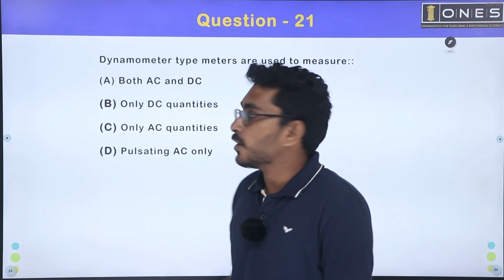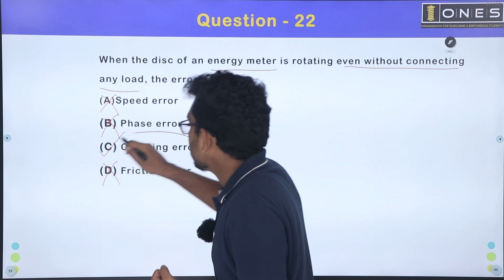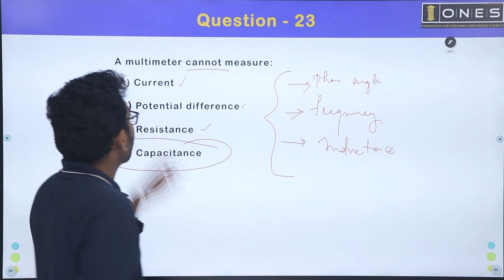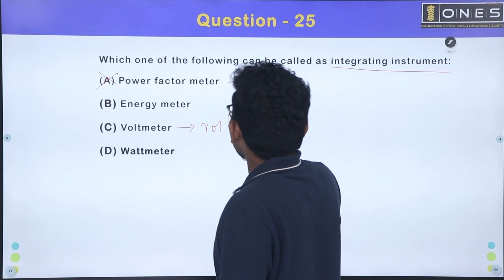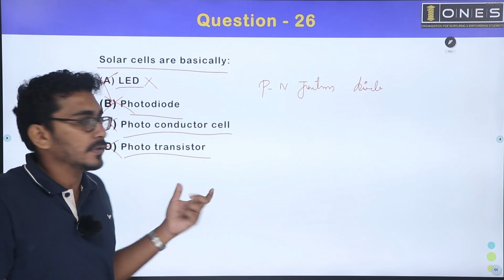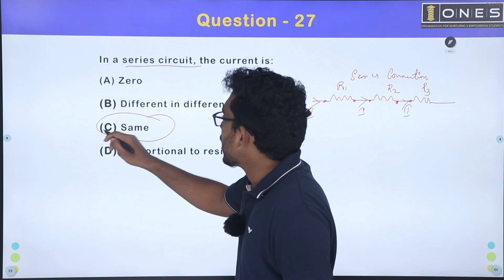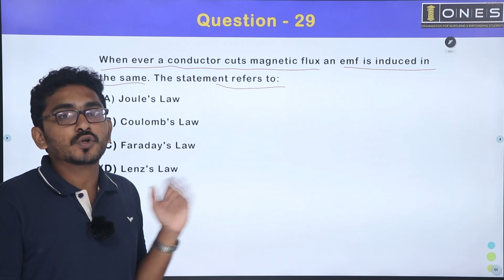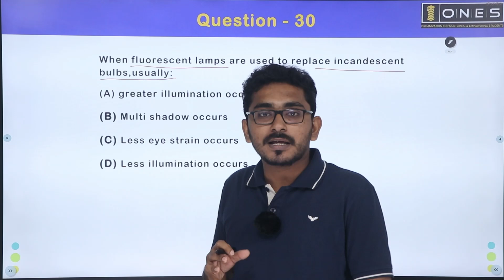KPSC | Previous Overseer Electrical Qn Paper Solution Series | Harbour Engg (62/2013) | Part 03